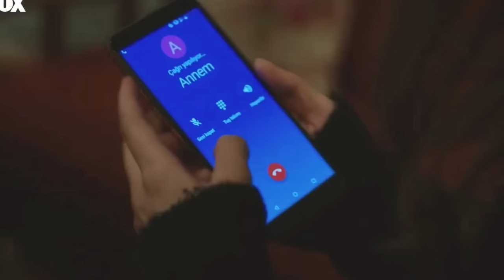Así Fue la Terrible Muerte de Yéliz en MUJER